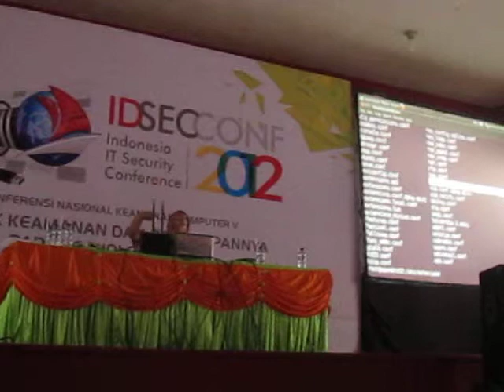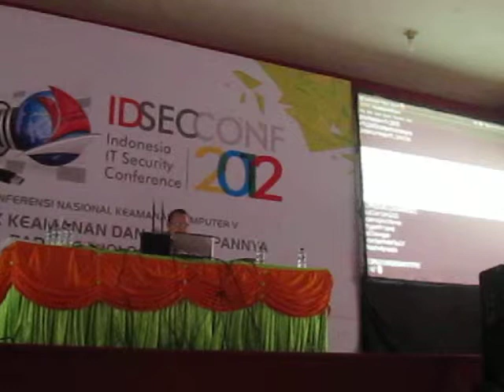Onno W Purbo - "OpenBTS untuk Negeri, Operator dan Anda" (4/6) - IDSECCONF 2012